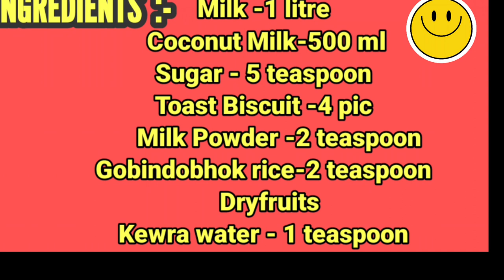Rabri With Coconut Milk🥣🫕😋recipe 1লিটার দুধ আর নারকেলের দুধ দিয়ে জিভে জল আনা রাবরি